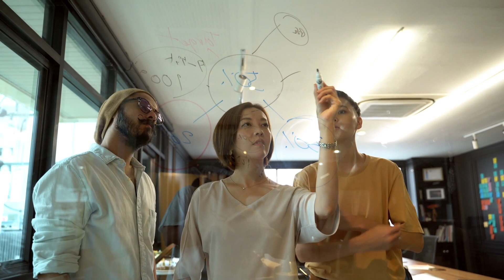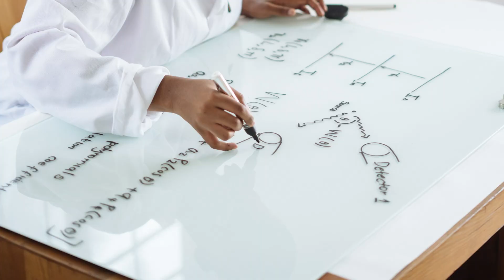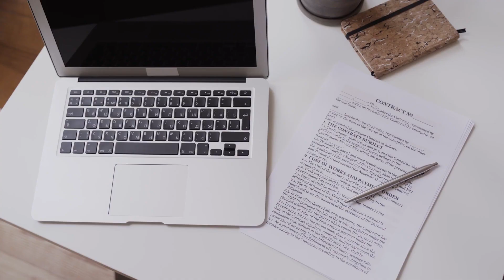10 Unexplored Places Where No Human Has Set Foot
Here are 10 unexplored places where no human has set foot

Currently, space research and exploration are major concerns for many nations. Also, space will soon be a popular travel destination as space tourism is already taking off. The reality is that even while we have begun to explore the expanse of the galaxy, we still do not fully understand our planet. We compiled a list of 10 unexplored places where no human has set foot.